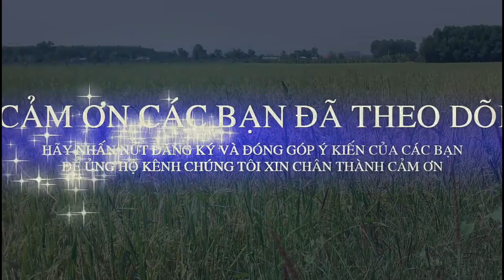Múa Lân lên mai hoa thung KWONG NGAI VIỆT NAM BÌNH DƯƠNG Giải Lân Sư Rồng Chợ Lớn Quận 5 lần 2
Múa Lân lên mai hoa thung KWONG NGAI VIỆT NAM BÌNH DƯƠNG Giải Lân Sư Rồng Chợ Lớn Quận 5 lần 2 năm 2019

Giải lân sư rồng Chợ lớn Q5 lần 2 diễn ra trong 2 ngày : từ 27đến 28 tháng 04 năm 2019
Gồm hai nội dung thi đấu tranh giải : Múa rồng truyền thống và Lân lên mai hoa thung

Tham dự giải lần này có rất nhiều Đoàn lsr đến từ nhiều nơi như : Tp Hồ Chí Minh, Bình Dương, Đồng Nai, Bình Thuận, Châu Đốc, Đồng Tháp, An Giang, Đà Nẵng...

Ngày Thi đấu thứ hai các đoàn tham gia tranh tài múa lân lên mai hoa thung
Kênh ASANG TV lưu giữ lại những gì đời thường nhất về  Quê hương , Đất Nước , Con người Việt Nam nói chung và cuộc sống người Bình Dương nói riêng.